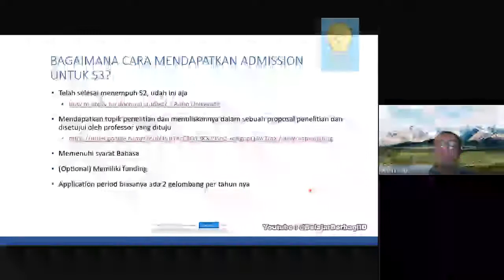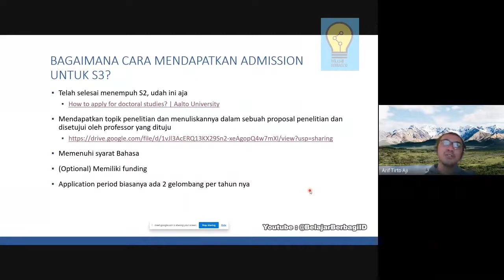Raih Admission Letter untuk S3 di Luar Negeri | Beasiswa Finlandia - Finnish Scholarship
Ceritas Diaspora Indonesia yakni Mas Arif Tirto dalam Mendapatkan Admission Letter untuk S3 di Finlandia dan juga Beasiswa Finlandia